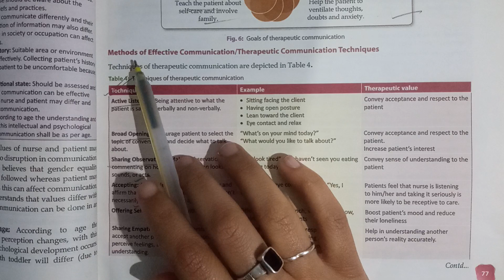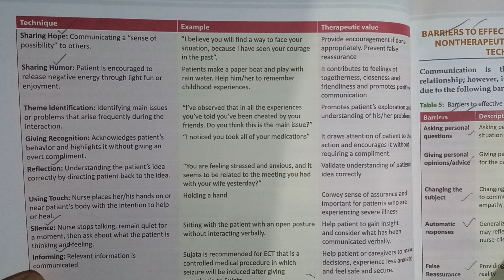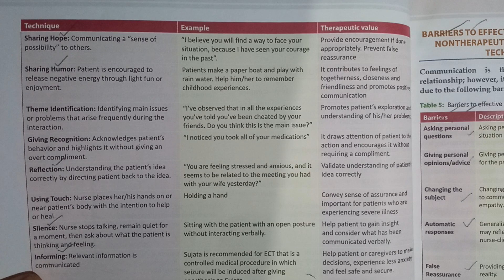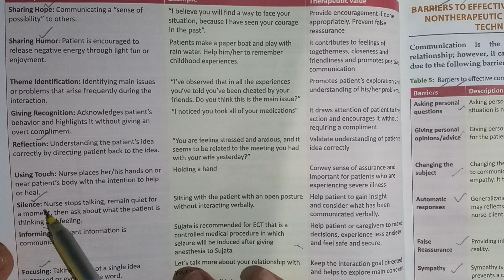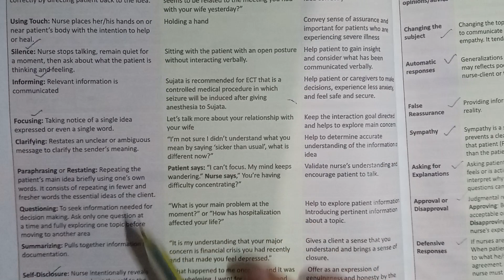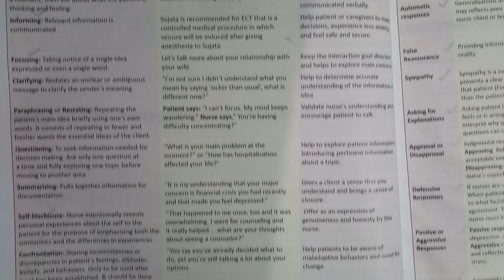Bsc.Nursing-Therapeutic Communication Techniques (Nursing foundation)